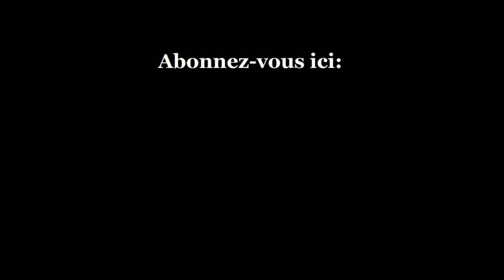La Deuxieme Etoile bande-annonce - Lucien Jean-Baptiste, Firmine Richard, Michel Jonasz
La Deuxieme Etoile bande-annonce - Lucien Jean-Baptiste, Firmine Richard, Anne Consigny, Michel Jonasz

Sortie: 13 décembre 2017
Réalisateur: Lucien Jean-Baptiste
Casting: Lucien Jean-Baptiste, Firmine Richard, Anne Consigny, Michel Jonasz, Medi Sadoun & Roland Giraud

Synopsis:

Jean-Gabriel a décidé d’emmener toute sa petite famille passer les fêtes à la montagne pour Noël. Et cette fois, tout devrait bien se passer. C’est sans compter sur sa mère qui débarque des Antilles, ses enfants qui n’ont pas envie de partir, Jojo qui lui confie son Hummer et sa femme qui lui annonce qu’elle doit s’occuper de son père qu’elle n’a pas revu depuis qu’elle a fait le choix d’épouser Jean-Gabriel. Mais pour Jean-Gabriel, la famille c’est sacré et Noël aussi!